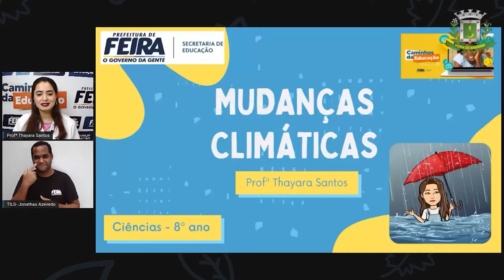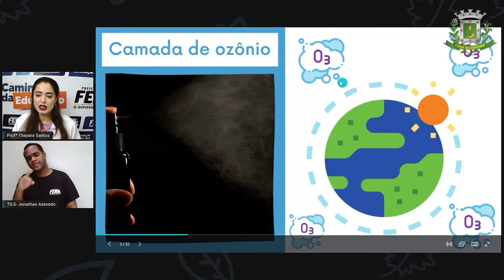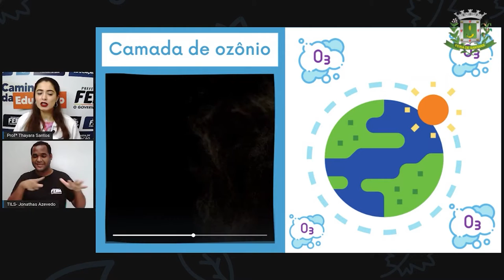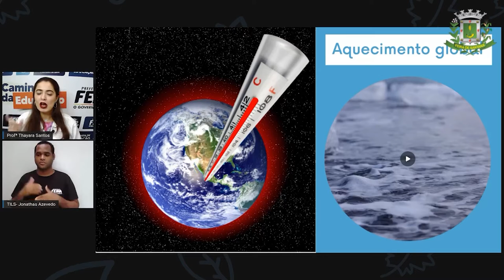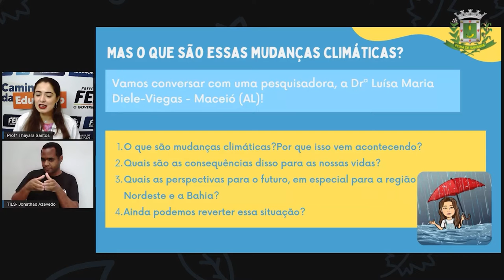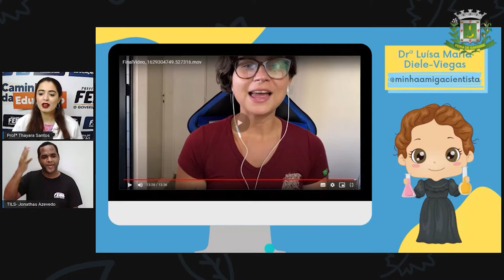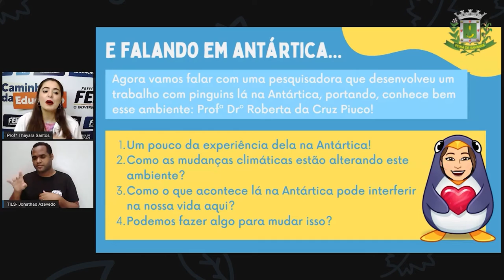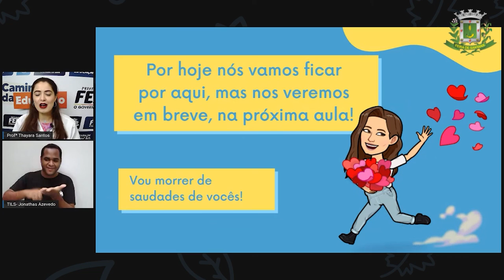8ºANO Aula 05 Profª Thayara Santos Ciencias Mudanças Climáticas